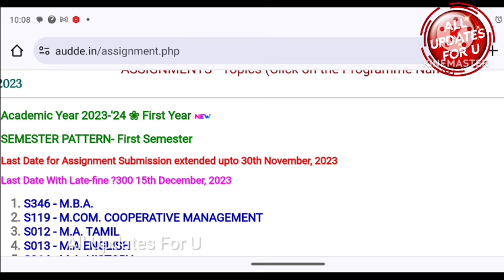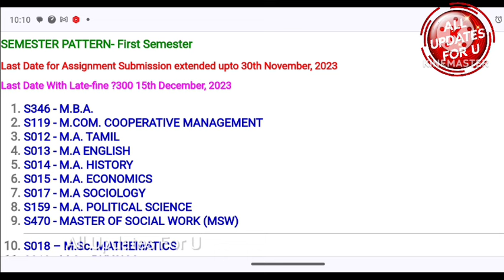Annamalai University DDE Today Important Updates 👍